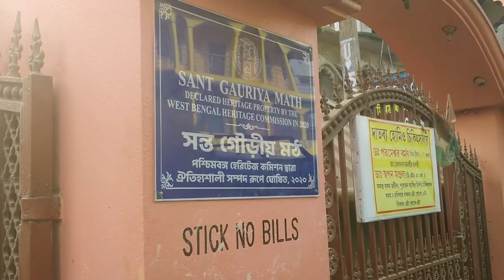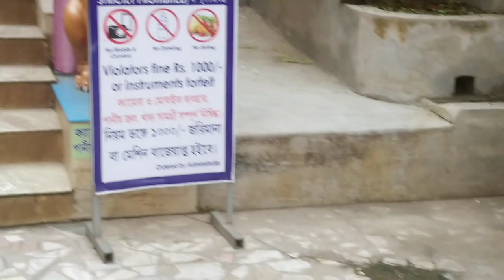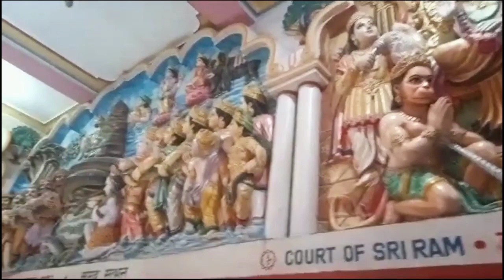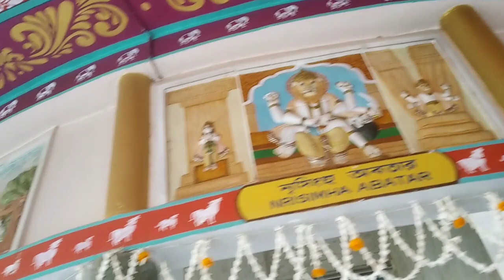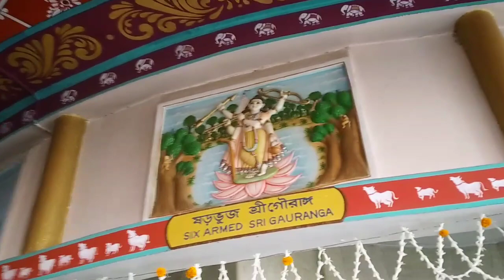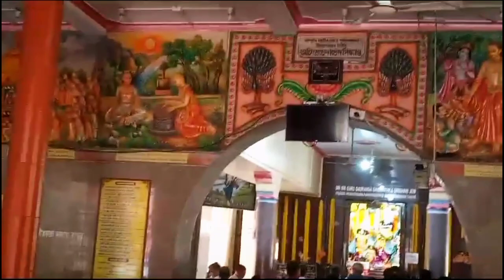Iskcon Mayapur Vlog💙🙏🏻 🦚 || Mayapur Tour || @PushpanjaliMahato